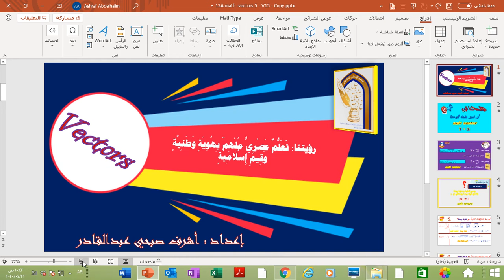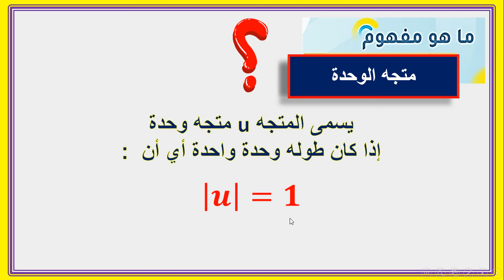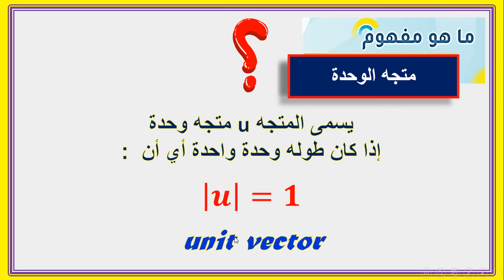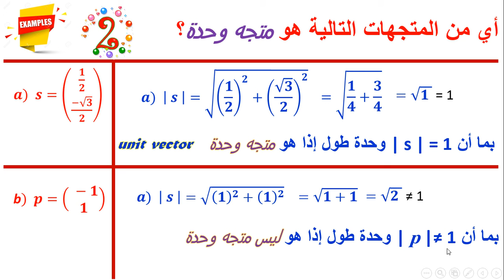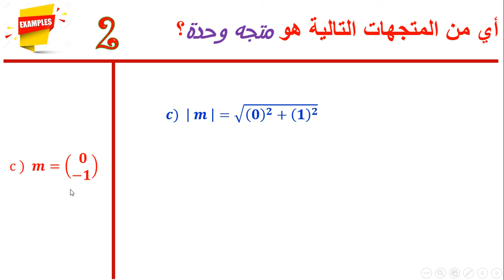12A MATH VECTORS 5 V15